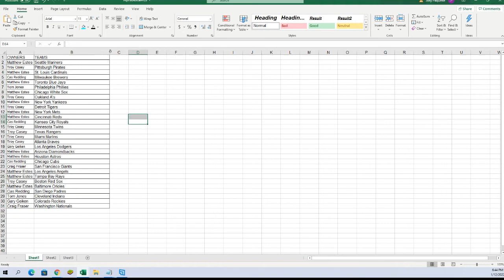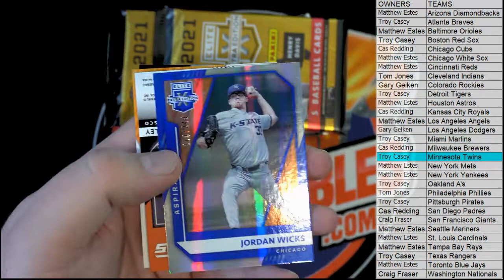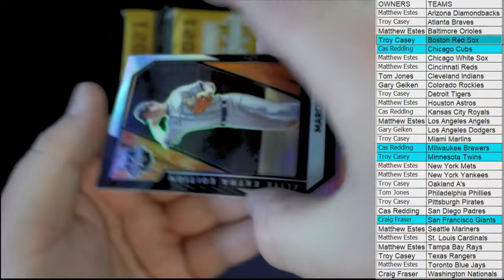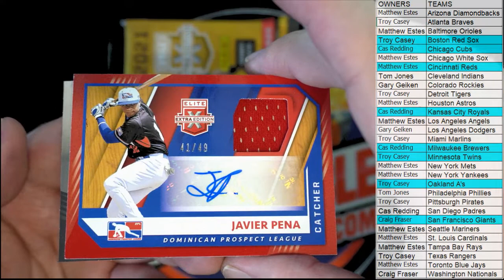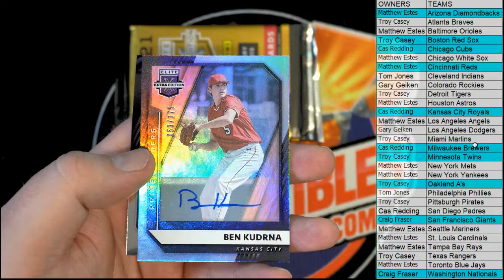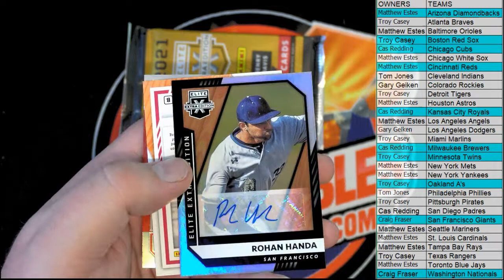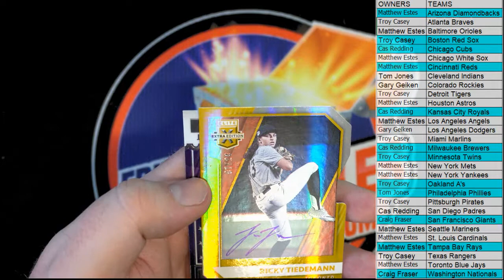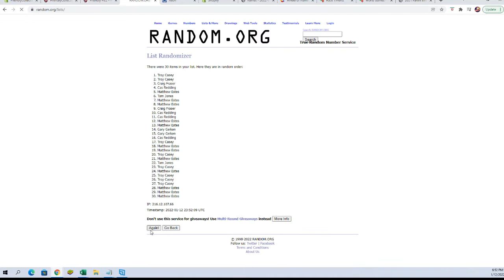2021 PANINI ELITE EXTRA EDITION BASEBALL HOBBY BOX ID 21EEE119